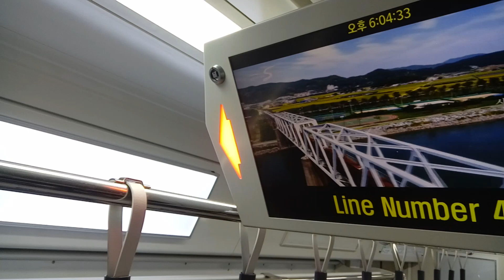서해선 초지역 안내방송 / TTS 2차 개정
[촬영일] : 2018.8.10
[행선지] : 원시→소사
[편성] : 391x02
[열번]
[열차등급] : 광역철도

[안내방송] : 이번 역은 초지, 초지 역 입니다. 내리실 문은 왼쪽입니다. 4호선으로 갈아타실 고객께서는 이번역에서 내리시기 바랍니다. This station number is S26, Choji, Choji. The doors are on your left. You can transfer to the line number 4..